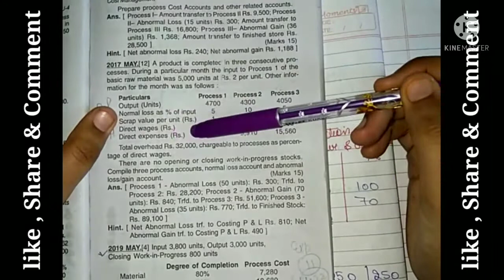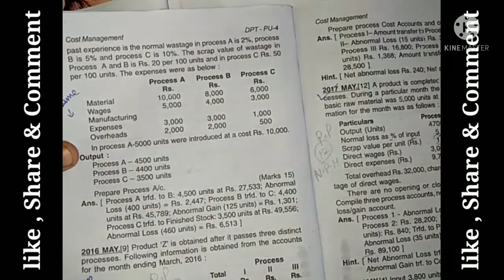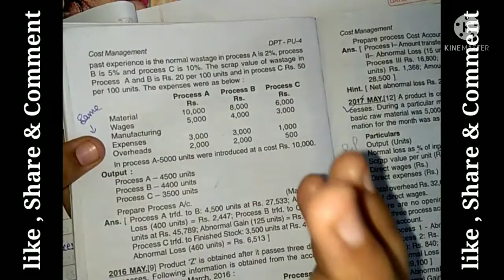Last year questions of product costing | Cost management | b com | B.com 4th sem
Hi
Agar aapko kisi bhi vedio se related notes chahiye to aap mujhe Insta par message kar skte hai. I'd last mai given hai.
Dosto aap vedio ko pura dekhiyega aur achi lge to ise like or share kijiyega .agar aapka koi bhi sawal hai to aap mujhe comment kar skte hai .mai aapke comment ka reply karne ki puri koshish krugi.

Quantitative techniques and methods:-

Advance accounting:-

Security:-